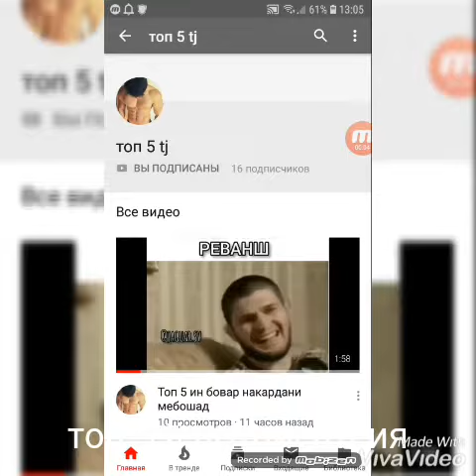Хиза прикол,пранк пистолет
Потпишитес